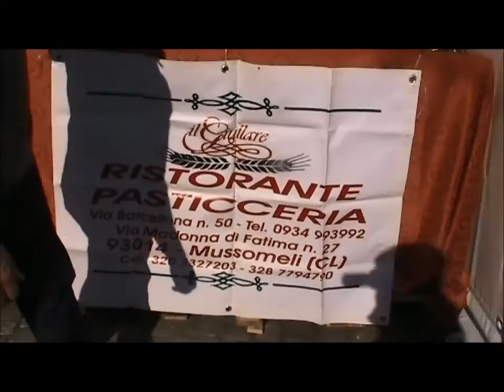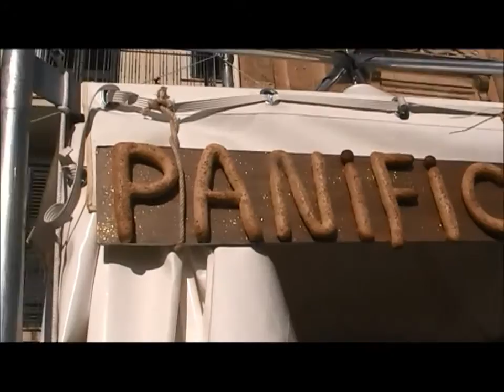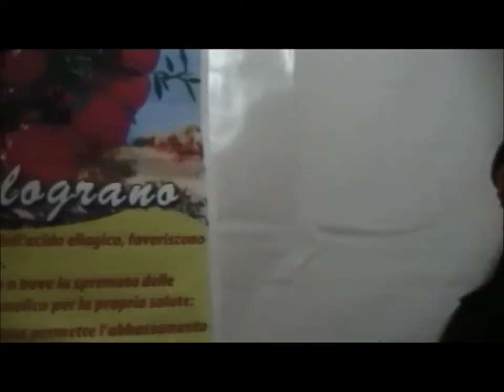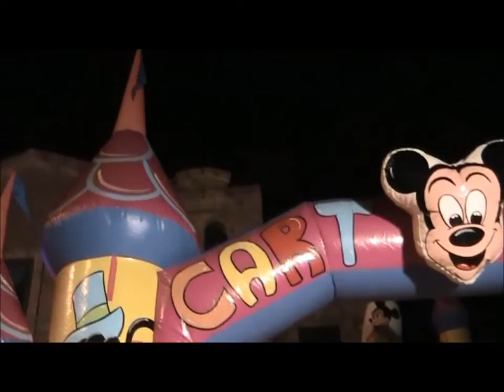Filmato Sagra della Guastedda mattinata e ore serali